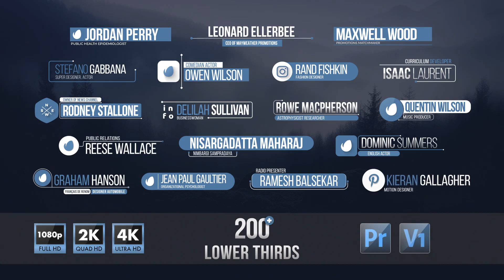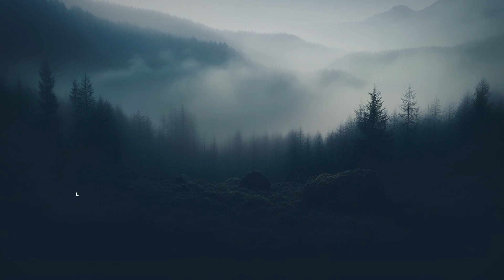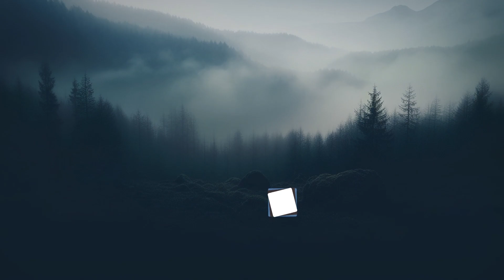Lower Thirds | Adobe Premiere Pro Template